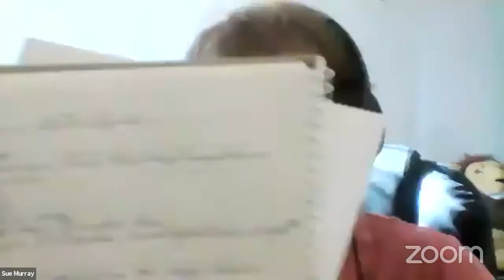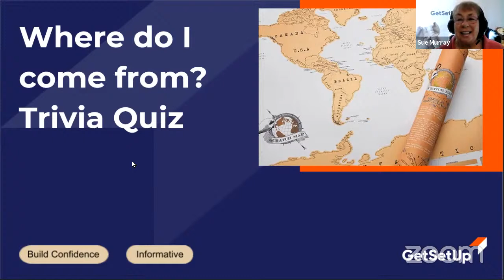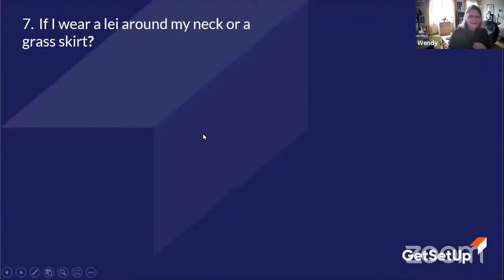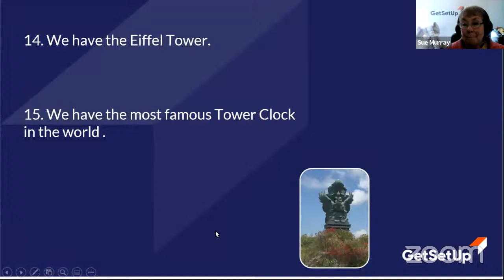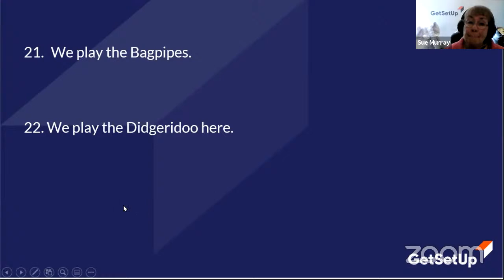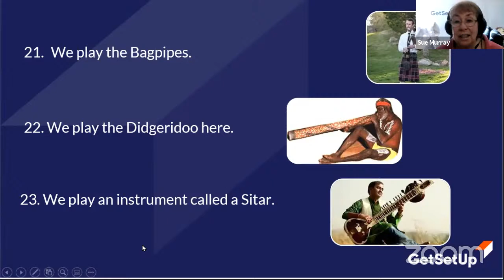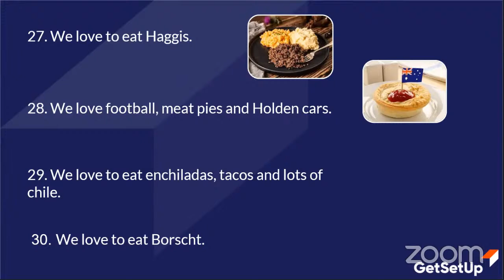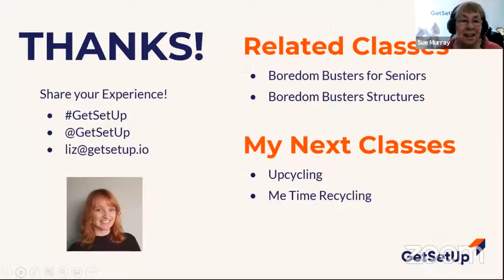Where do I come from? Trivia Quiz- Designed for Older Adults